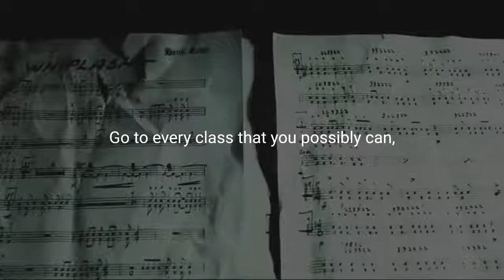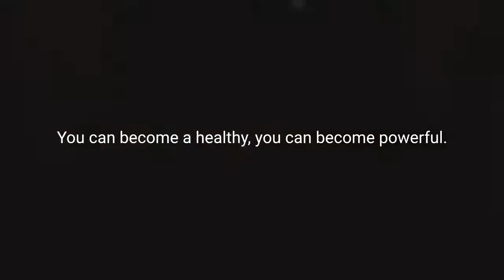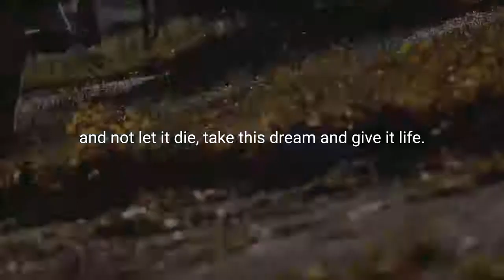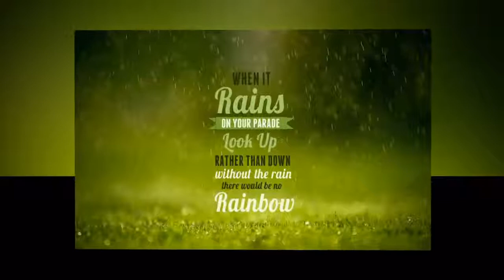Motivational Speeches Every Day | WHY NOT? - Powerful Motivational Video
Spoken by: Jim Rohn
Music: Explosions In The Sky - Home and Your Hand In Mine (Goodbye)
ㅤ
ㅤ
Why? Why pay the price? Why work this hard? Why go this far? Why try to learn this much? Why try to do it all? Why try to see it all? Why try to have it all? Why study? Why put yourself out? Why try to take on this much responsibility? Why develop yourself to the full? Why try to become all that you can possibly become? Why try to earn as much as you can earn, share as much as you can share? Develop every skill that you possibly can, see every human you possibly can? Go to every class that you possibly can, touch everybody you possibly can? Why do that much? Why go that far? Why share that much? Why give that much away? Why try to see everything? Why try to do everything? Why try to become everything? That's a good question why. Here's another good answer to why, it's the second question, why not? Why not see how much you can earn? Why not see how much you can learn? Why not see how many skills you can develop? Why not see what kind of person you can become? Why not see what kind of influence you can have? Why not see how many people you can rescue from oblivion? I want you to take that personally. Why not? Now here's number three, why not you? You've got the brains, you can make decisions, you can study the plan, you can change your life, you can grow immensely in the next few years, you can make your dreams come true. You can build a financial wall around your family nothing can get through. You can become a healthy, you can become powerful. Why not you? My very last question on the questions to ponder is why not now? There never was a better time. What a time now for us to take this dream and not let it die, take this dream and give it life. Take this dream and breathe into it your own personal spirit. Until finally, it becomes a flame that burns around the whole world.